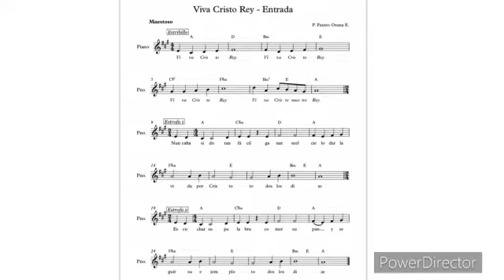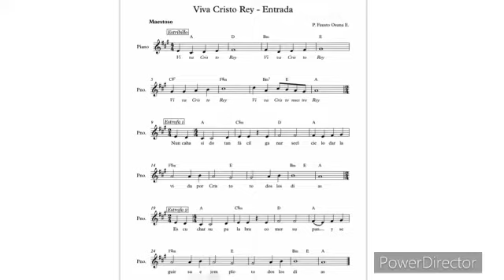Canto de entrada, Viva Cristo Rey. Misa San José Sánchez de Río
Canto de entrada | Misa San José Sánchez del Río

Pbro. Fausto Osuna Espinoza